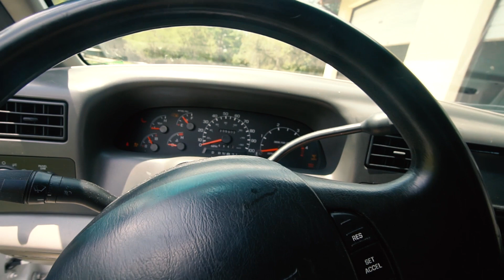I Bought Another Silly Diesel Truck, But This One LOOKS SICK! (It was 2 miles from my house!!)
After selling my 3rd gen Dodge Megacab Cummins truck because of constant issues I was on the hunt for a new truck. Wanted a 6.7 powerstroke truck, but they're so expensive, thought about newer gas truck and downgrading to open trailer, then this popped up 2 miles from my house! I couldn't not go check it out. Did we make a mistake buying this ole dinosaur?

Taylor Ray
12472 Lake Underhill Rd #203,

Song Used;
Conro feat. Royal - City Lights